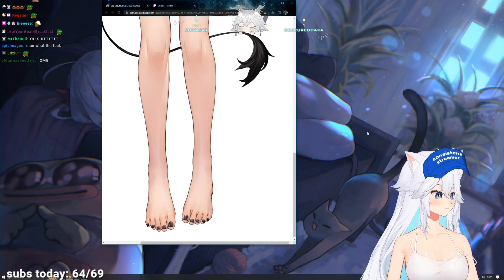Top Vshojo Clips Today 53